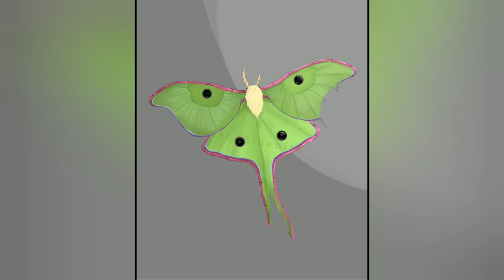Nano Moth - Art for ZHC Crafts Challenge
Robot moth drawn for a art challenge for fun.